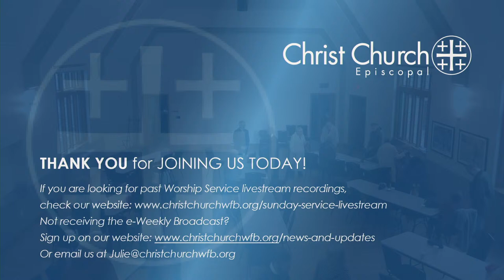Christ Church Service The FORUM 10:45 am Sunday, December 10, 2023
Christ Church The FORUM
10:45 am FORUM presentation with Chris Smith MDiv, MFT and Health Coach
Be a Good Story:
The well-known indigenous journalist, Richard Wagamese wrote “All that we are is story.”  In this presentation, Chris Smith will share stories from his life as an invitation for you to consider the stories in your life. Together, our stories matter. The world is in deep need of them.

Chris has an undergraduate degree in religion from Iowa Wesleyan College, and a Master of Divinity Degree from Garrett-Evangelical Theological Seminary. He holds a certificate in Marriage and Family Therapy and has completed training in health coaching. Chris has co-authored several scientific papers with bringing mindfulness into Law Enforcement and is currently working with UC San Diego Health and the VA to develop health and well-being curriculum for the Law Enforcement community. Chris lives in Glendale with his wife, Ann, and Pomeranian, Vinny. He has two lovely grandchildren.